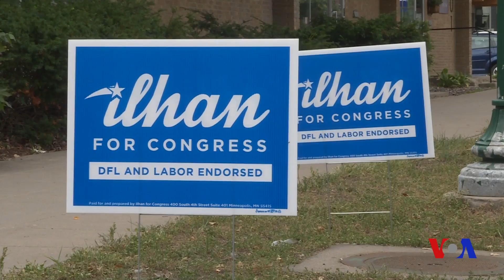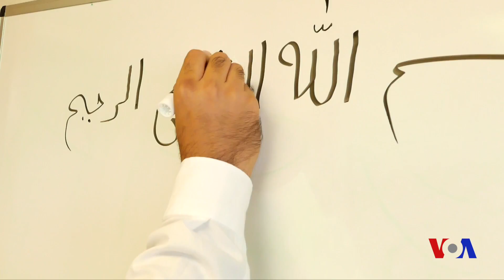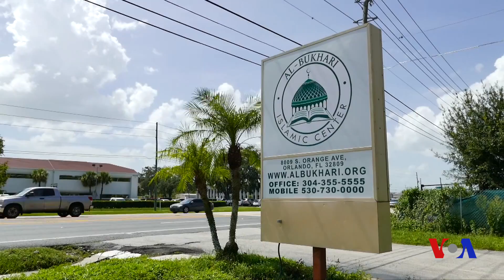Vashington choyxonasi: Amerikada islom va musulmonlar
AQShda musulmonlar soni 2007-yilda 2,35 million edi. 2017-yilga kelib 3,45 millionga yetgan. 2040-yilga borib nasroniylardan keyingi yirik qatlamga aylanishi kutilmoqda.